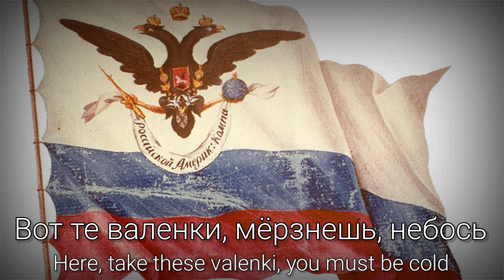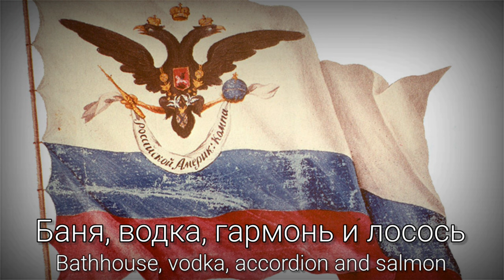"Don't play the fool, America!" - Russian Song About Alaska [Lyube]